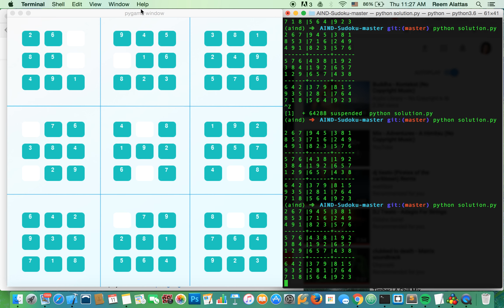Sudoku AI Solver